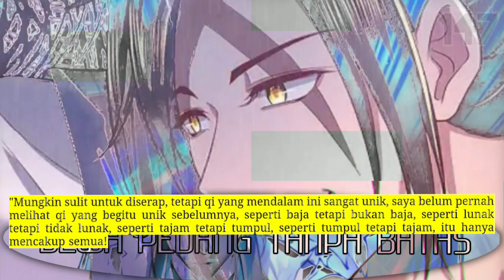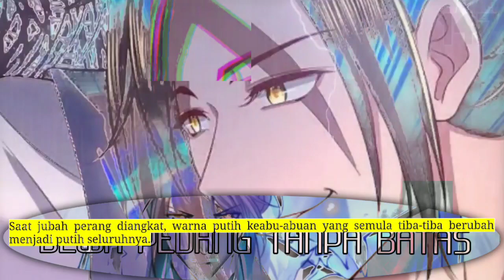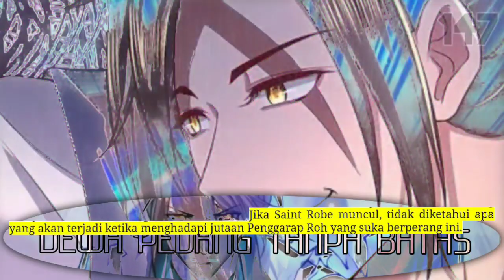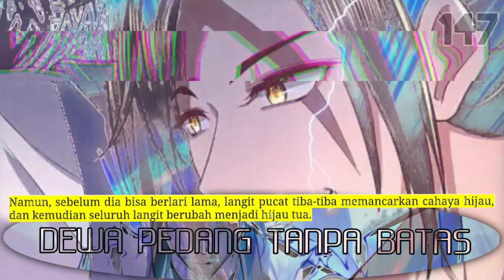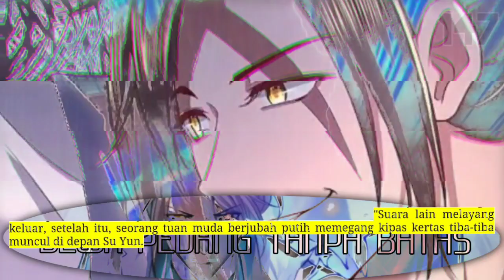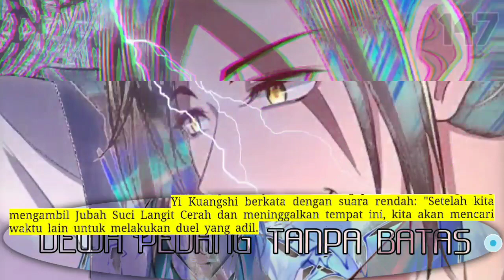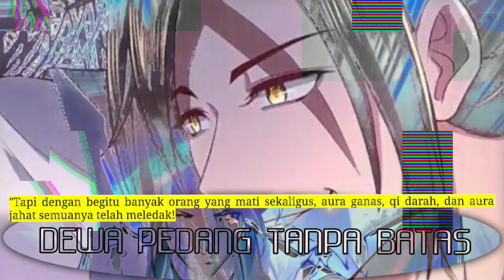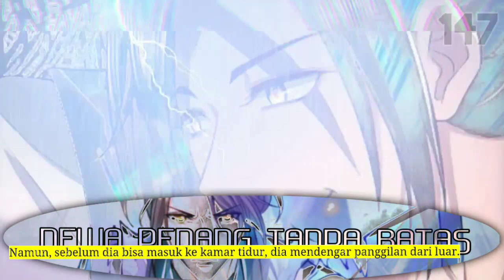Dewa Pedang tanpa batas season 147